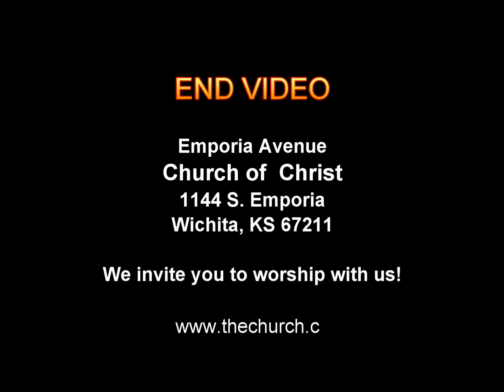"Now the Birth ofJesus Christ was as Follows"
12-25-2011 - SUNDAY AM SERMON - Willis Hood
Emporia Avenue Church of Christ, 1144 S. Emporia, Wichita, KS 67211 - - . We would like to invite you to visit and worship with us soon.  If you have a Bible question, please let us know.  Free Bible studies upon request.  The Bible is our guide.  This video from EMP000128